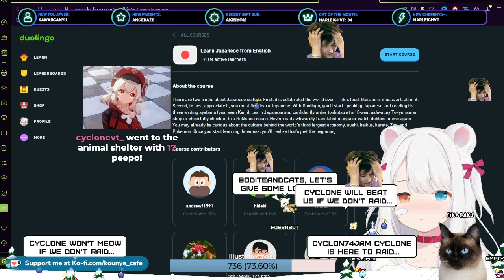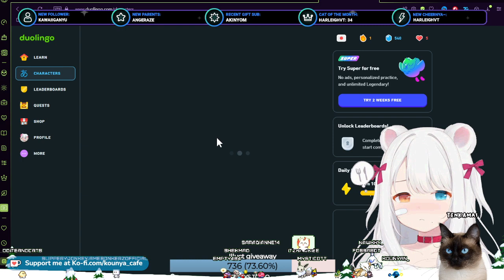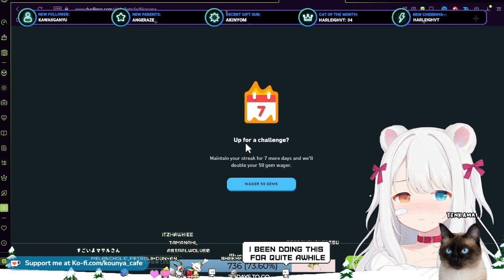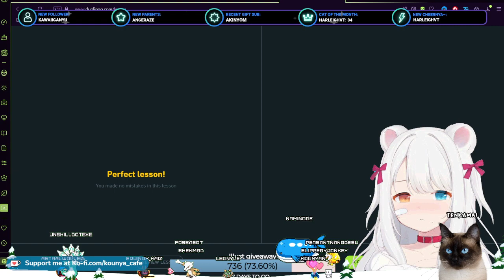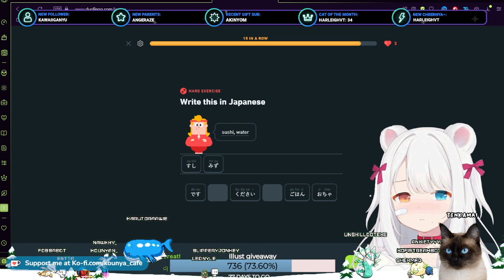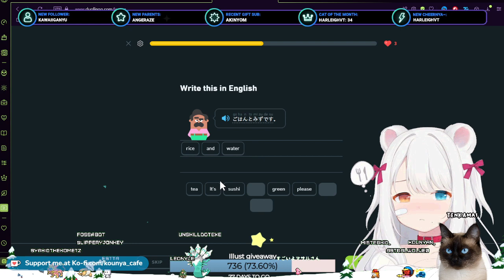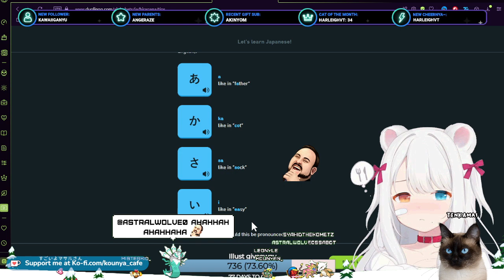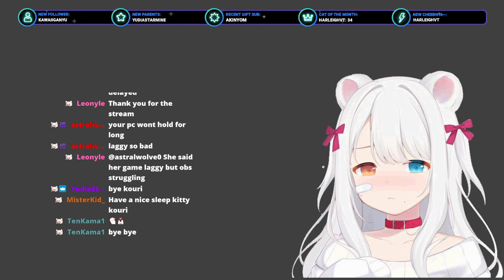【13/10/2023】🐱🌿 STUDY WITH ME ♡ learning Japanese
Learning Japanese with Duolingo